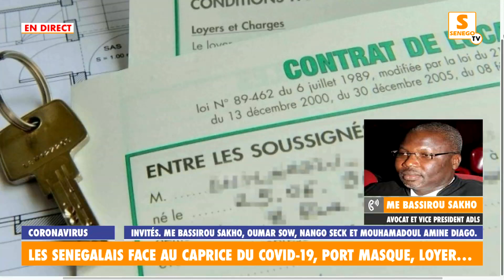Les Sénégalais face au caprice du covid-19, port masque, loyer: Réaction de Me Bassirou Sakho